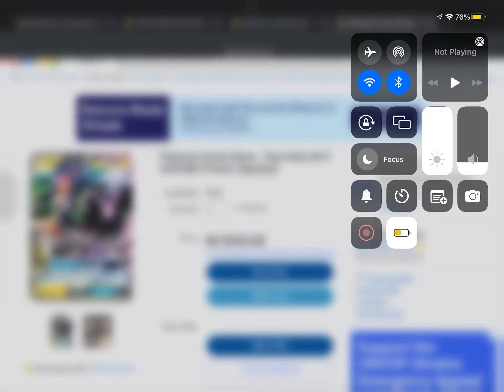How to get free digital pokemon cards (It is a joke!!! Don’t take it seriously)